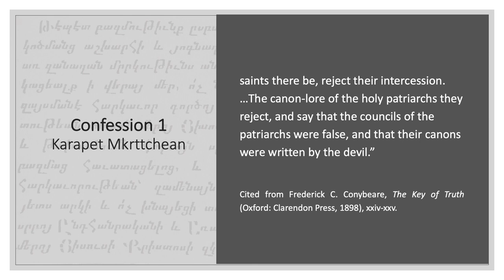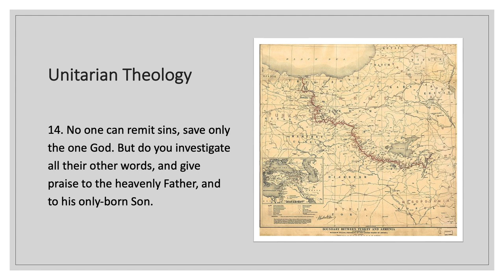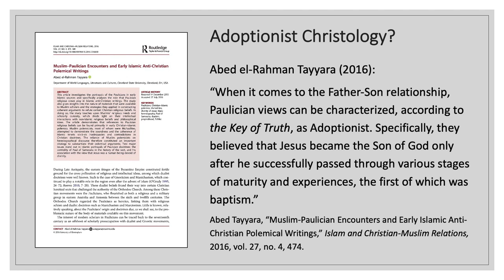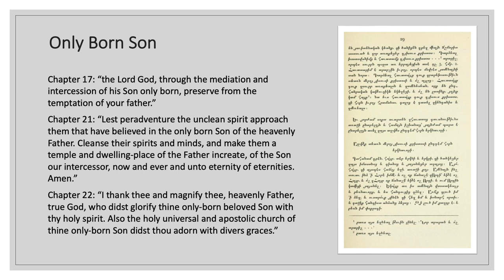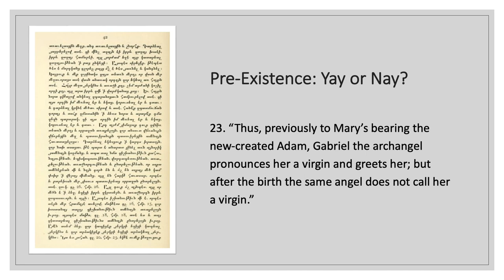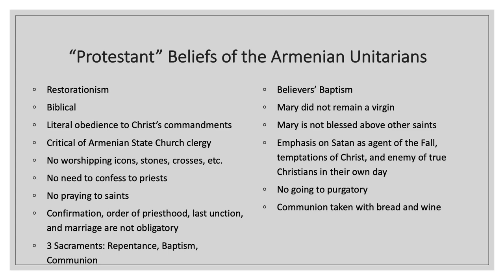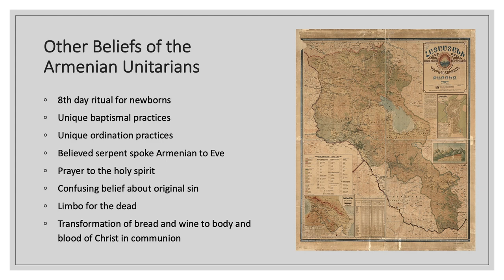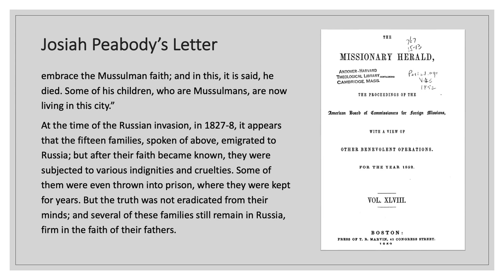Pastor Sean Finnegan | The Key of Truth: A Monument to Armenian Unitarianism | UCA Conference 2022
Pastor Sean Finnegan, President of Living Hope International Ministries and adjunct professor at Atlanta Bible College, presents "The Key of Truth: A Monument to Armenian Unitarianism" at the 2022 Unitarian Christian Alliance (UCA) Conference at Lawrenceville Church of God in Springfield, Ohio.

Below is the abstract from Sean Finnegan's paper "The Key of Truth: A Monument to Armenian Unitarianism".

Although commonly labeled adoptionist, The Key of Truth is in fact a biblical unitarian text. What’s less clear is who authored it and when. In this essay, I will critically examine three main possibilities: (1) The Key of Truth is a medieval text used by the Paulicians in the seventh to tenth centuries; (2) it is a Tondrakian text from the tenth to fourteenth centuries; and (3) it was composed in the eighteenth century by Armenians living under the Ottoman Empire. After concluding the last possibility is most plausible, I will weigh potential influences, including Protestants, Anabaptists, and Socinians.

In 1898 Frederick Conybeare, professor of theology at Oxford University, published The Key of Truth: A Manual of the Paulician Church of Armenia (henceforth The Key). The volume contained a nearly 200-page introduction, The Key in Armenian, Conybeare’s English translation, and nine appendices containing historical sources related to the Paulicians and Tondrakians.

In 1891, Conybeare had gone to Armenia looking for information about the Paulicians and discovered The Key in the Library of the Holy Synod at Ejmiatsin. Written in Taron in 1782, the small octavo manuscript totals 149 leaves with 30 missing. Upon first inspection, he identified it as an internal treatise of the Paulicians, on account of its rejection of icons, Mariolatry, and crosses. Unable to copy it himself, he departed, waiting until 1893 to receive a copy from Galoust Ter Mkherttschian. Conybeare told of his surprise when he examined The Key in greater detail:

"My first impression on looking into it afresh was one of disappointment. I had expected to find in it a Marcionite, or at least a Manichean book; but, beyond the extremely sparse use made in it of the Old Testament, I found nothing that savoured of these ancient heresies. Accordingly, I laid it aside, in the press of other work which I had undertaken. It was not until the summer of 1896 that … I returned to it, and translated it into English in the hope that it might advance his [colleague’s] researches [sic]. And now I at last understood who the Paulicians really were. All who had written about them had been misled by the calumnies of Photius, Petrus Siculus [Peter of Sicily], and the other Greek writers, who describe them as Manicheans. I now realized I had stumbled on the monument of a phase of the Christian Church so old and so outworn, that the very memory of it was well-night lost. For The Key of Truth contains the baptismal service and ordinal of the Adoptionist Church, almost in the form in which Theodotus of Rome [2nd century] may have celebrated those rites. These form the oldest part of the book, which, however, also contains much controversial matter of a later date, directed against what the compiler regarded as abuses of the Latin and Greek Churches. The date at which the book was written in its present form cannot be put later than the ninth century, nor earlier than the seventh."

Conybeare’s assertions that The Key is Paulician, that it is medieval, and that the Greek writers were wrong about the Paulicians have all received significant criticisms. We will consider the case for and against the document’s antiquity before investigating its community of origin. But first, I would like to make a correction to Conybeare’s assessment above and show that The Key is not adoptionist, but biblical unitarian in theology.

The Key is not a systematic theology, but a composite document containing a treatise on Jesus’ baptism, admonitions about Satan, detailed instructions on repentance, baptism, and communion, a liturgy for ordination, and a catechism. Sprinkled throughout we find several places where The Key refers to Jesus as a created being. In many of these, someone has erased the offending word from the manuscript, though thankfully the censor often failed to completely obliterate the word, making it possible for Conybeare to restore it with varying degrees of confidence. According to The Key, the Father is the uncreated one who created Jesus as a new Adam.

Several times The Key offers unitarian statements, extoling the Father as the only God. The author recognized Jesus’ exalted position as the head of all, while simultaneously affirming God’s superiority over him. Standard unitarian prooftexts like John 17.3, Hebrews 3.2, 1 Corinthians 11.3, and 1 Timothy 2.5 appear throughout the document, making The Key sound similar to today’s biblical unitarians.